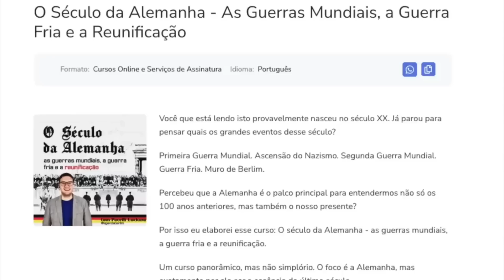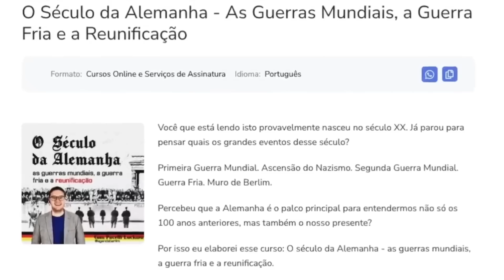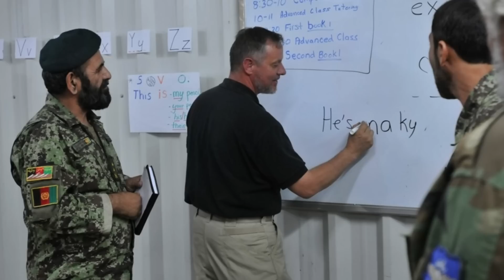Reino Unido ameaça deportar militares afegãos – “Lutamos por eles e agora nos abandonam”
Curso “O Século da Alemanha” – Com Pacelli Luckwu
As vendas se encerram no dia 28/03!